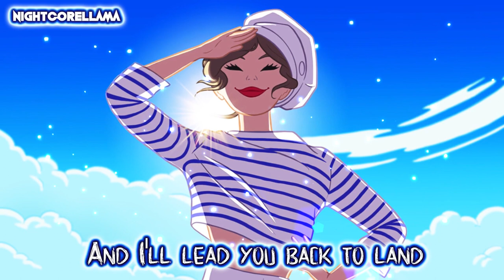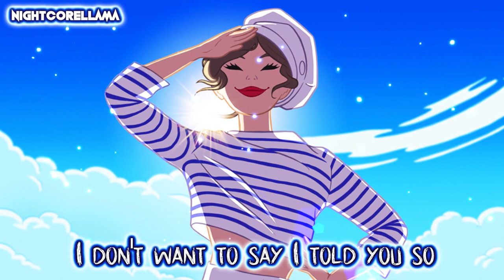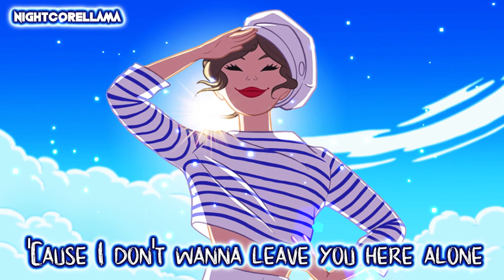Nathan Evans - Told You So (Shanty-Tok Lyrics) | Nightcore LLama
NIGHTCORE Reshape of Nathan Evans "Told You So" by NightcoreLLama 😎🔥

Song: Nathan Evans - Told You So

Lyrics:
I said, one day this world will take you down
And oh, it can swallow you whole
I said, one day, oh boy, you're gonna drown
I don't want to say I told you so
Hate to say I told you so

I've been tryin' to tell you
Tryna warn you but you won't let go
Sometimes it's better that you move on
But you just ain't willing to go

I've been thinking, your ship is sinking
And it's far too far to swim to shore
Take my hand and I'll lead you back to land
'Cause I don't wanna leave you here alone

Tryna show you the road back home
But you just don't wanna listen
Now you're spinning out of control

I've been thinking, your ship sinking
'Cause I don't wanna lеave you here alonе